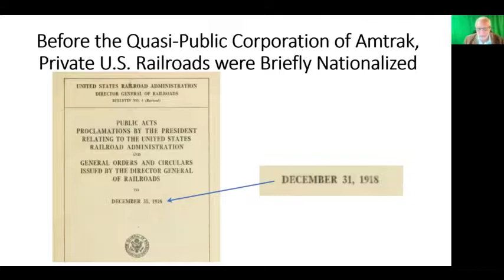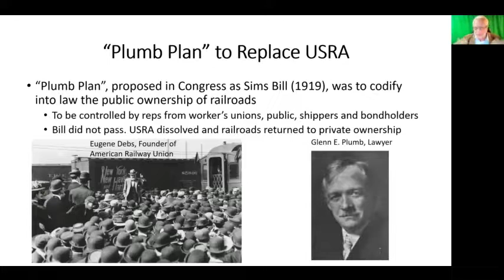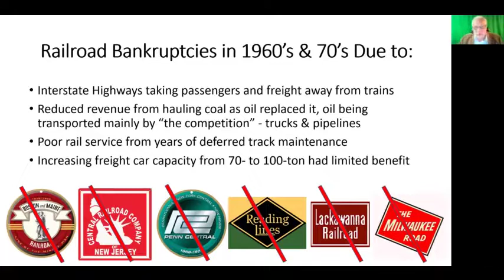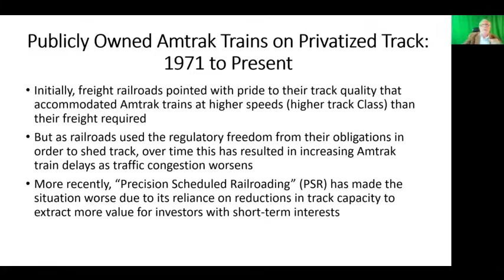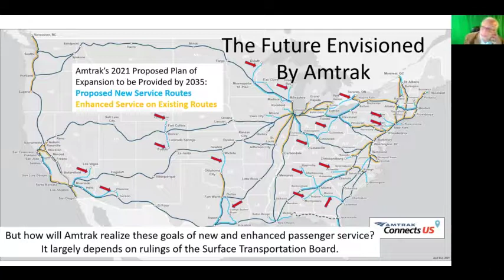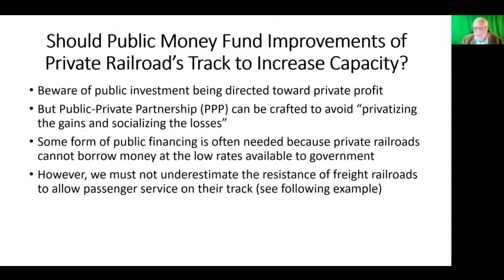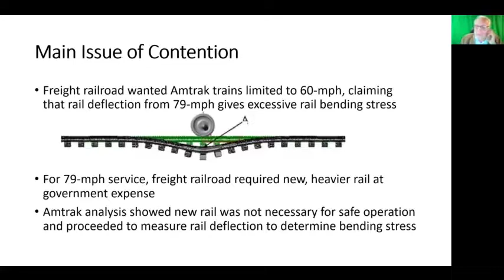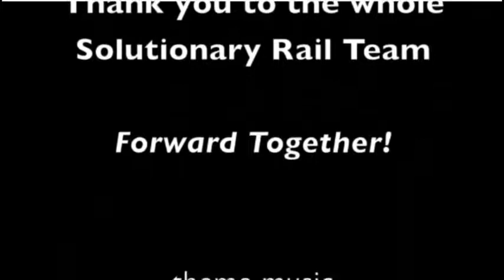Getting the Passenger Rail We Need